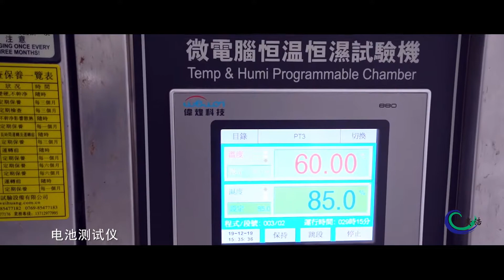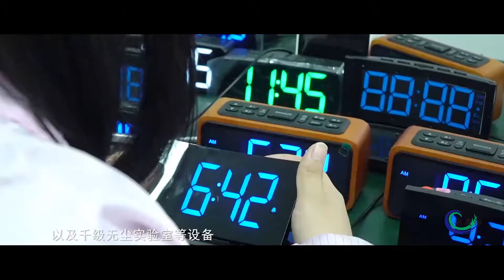源广浩2019宣传片 2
Audited by K-mart ant IPS, Shenzhen Yuanguanghao Electronics Co.,Ltd focus on consumer electronics products more than 19 years .
Covering an area of 6000 square meters with 2 building factory 6 production lines. More than 20 new patent products developed every year, including Weather station,Digital alarm clock,Air Quality Monitor, Projection alarm clock,Digital timer, Bluetooth speaker, etc. OEM & ODM products also win high evaluation from Tory
Burch,Victoria's Secret, K-Mart, METRO etc.
With e-commerce development, our products are selling to all over the word by Amazon,
E-bay and other electric business platforms.
Located in Longgang Shenzhen, we sincerely welcome your visiting our factory.